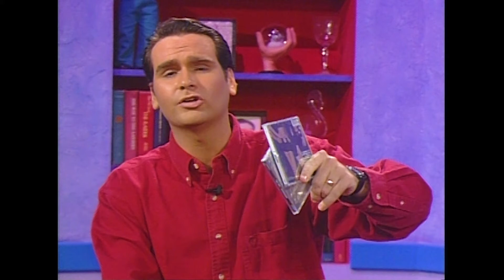CHISTE TIME! La venganza del Bebito!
Nuestra audiencia es parte de la diversion,  Una simpatica televidente demuestra su habilidad para la comendia contandonos el chiste de la venganza del bebito!

C AOPE 257 013 CHISTE La venganza del Bebito!